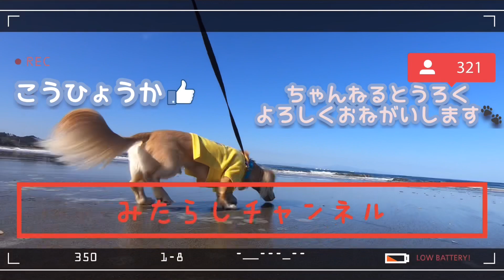おねむねむねむみたらし君